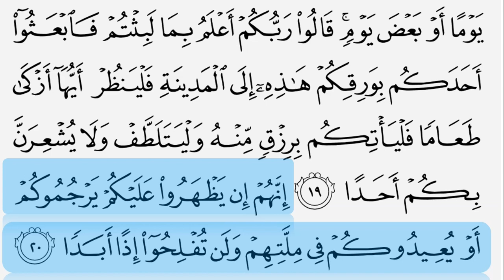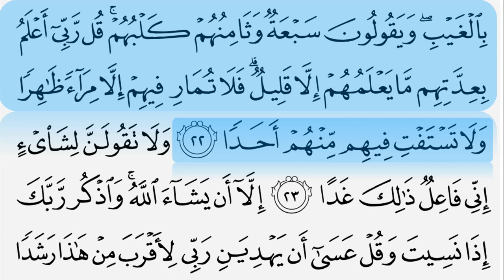Learn Surah Al-Kahf سورة الكهف (AYAT 1-22)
learn surah al kahf with tajweed
Memorizing surah al kahf
SLOW & REPEATED SURAH AL KAHF